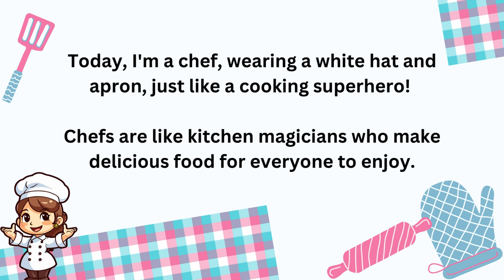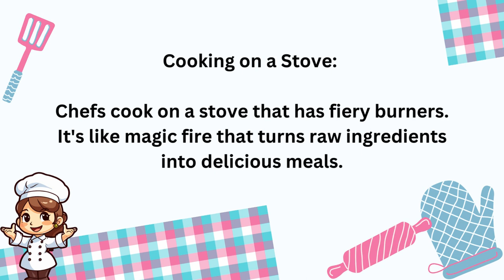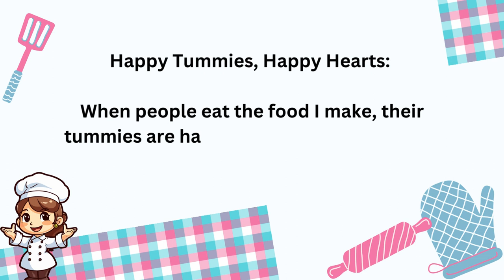I am a Chef / Cook - Fancy dress costume speech for kids I Dialogue as Chef / Cook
👍 Like this video if you enjoyed the Chef / Cook  adventure!
💬 Comment with your child's favorite part or share your own Chef / Cook stories.